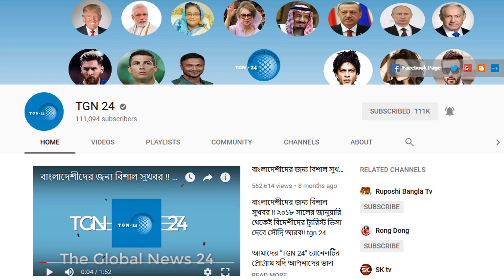সৌদির অবৈধ প্রবাসীদের সামনে মহাবিপদ। গত ৭ দিনে সৌদিতে বহু বাংলাদেশী সহ আটক ১৩২৭৯ জন